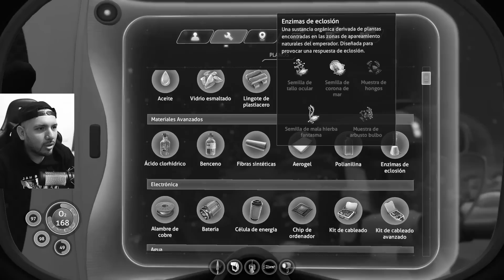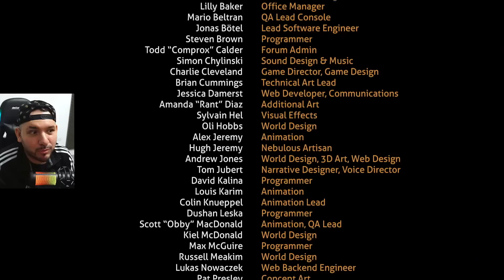SUBNAUTICA capitulo FINAL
Uno de los finales mas epicos despues de tantas cosas que tuvimos que pasar, espero lo disfruten
MI CANAL DE TWIIIIIISSHH YEAH